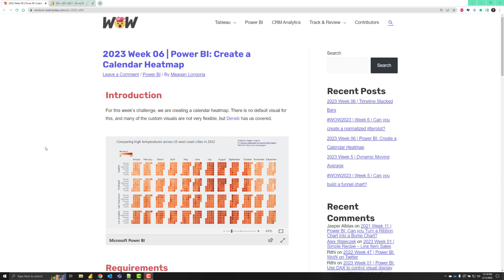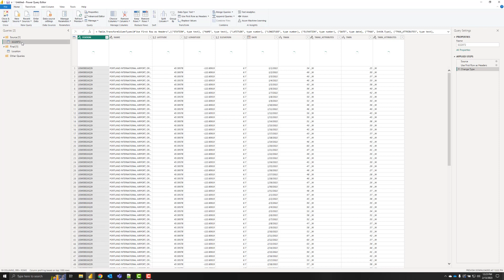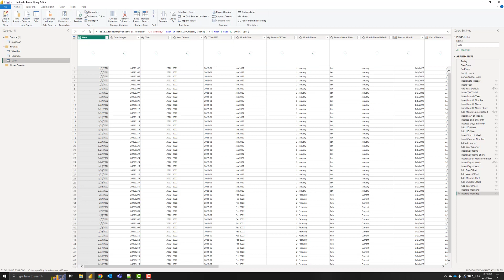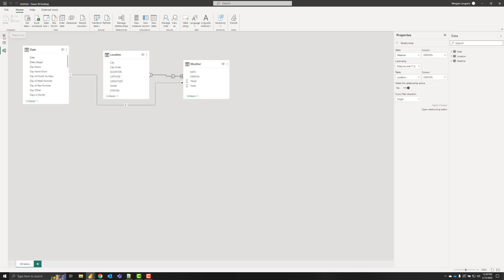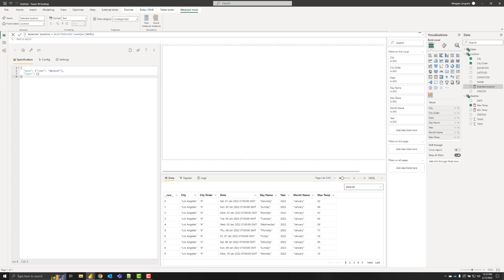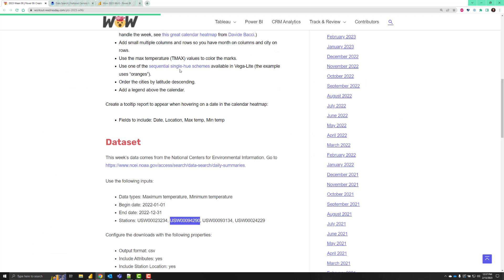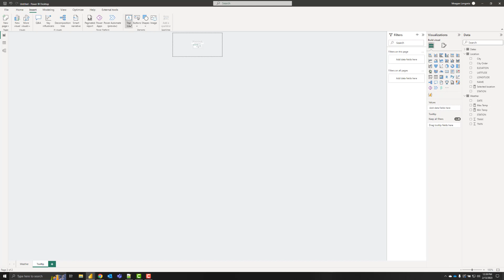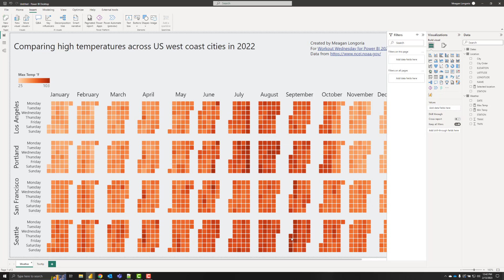2023 Week 06 | Power BI: Create a Calendar Heatmap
For this week’s challenge, we are creating a calendar heatmap. There is no default visual for this, and many of the custom visuals are not very flexible, but Deneb has us covered.

Requirements:
Create a calendar visual:
- Show day of the week on rows and week on columns.
- Add small multiple columns and rows so you have month on columns and city on rows.
- Use the max temperature (TMAX) values to color the marks.
- Use one of the sequential single-hue schemes available in Vega-Lite (the example uses “oranges”).
- Order the cities by latitude descending.
- Add a legend above the calendar.

Create a tooltip report to appear when hovering on a date in the calendar heatmap:
- Fields to include: Date, Location, Max temp, Min temp Create a calendar visual: